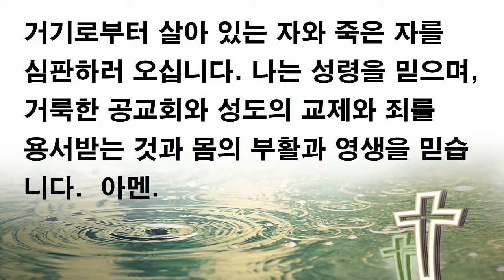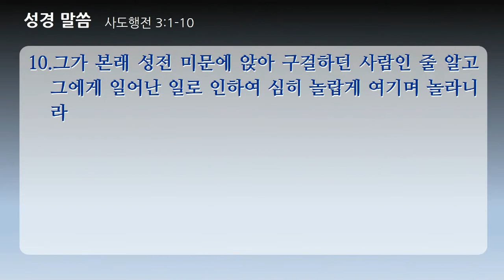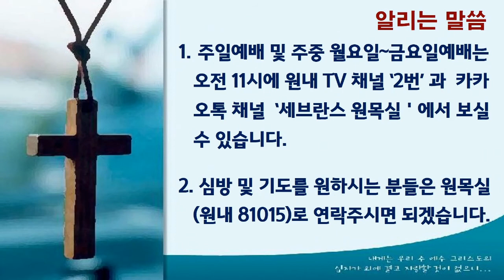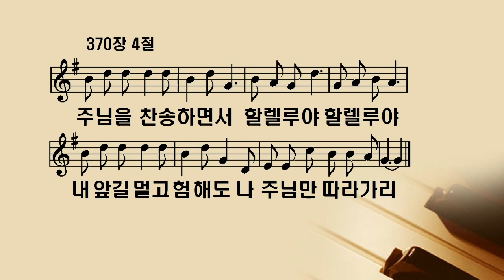세브란스병원 주일예배-2021-05-02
"나사렛 예수 그리스도의 이름으로"

최형철 원목실장